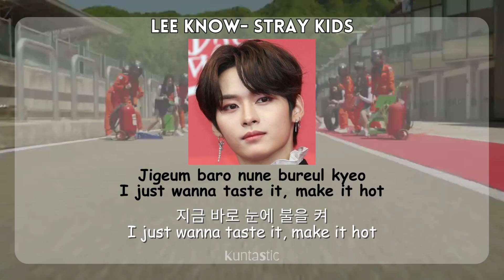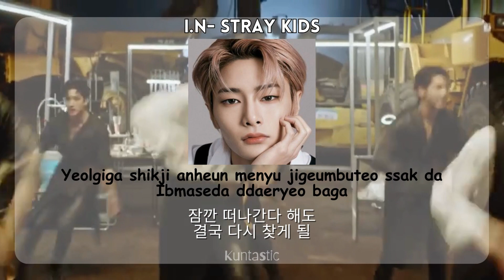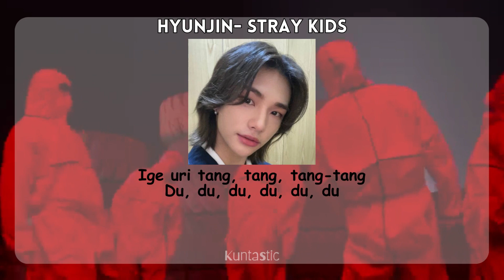[Sing if you see your bias] God's Menu- Stray Kids (Requested)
God's Menu by Stray Kids [Requested]

Thank you so much for the request!
I hope you liked the video and enjoyedd :)
If you have any requests make sure to comment them down below 😊